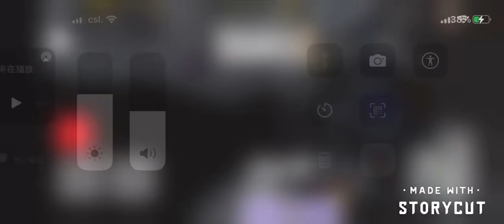Roblox 德里鎮 273C 六里鎮➡️數碼城